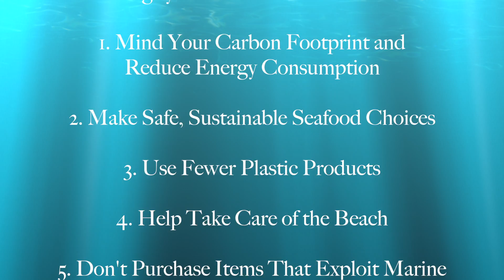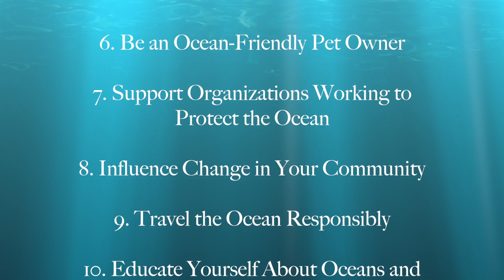Great Barrier Reef, Australia